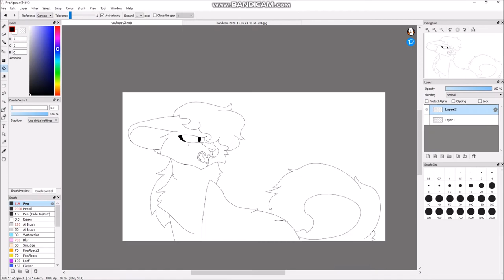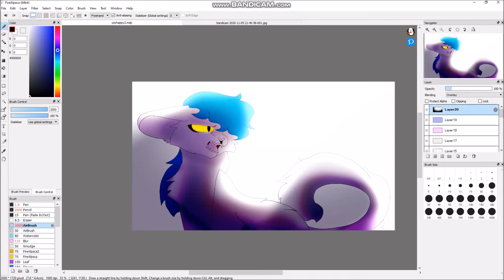SPEEDPAINT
just a speedpaint I guess. I ain't that proud of it, seems plain and boring.